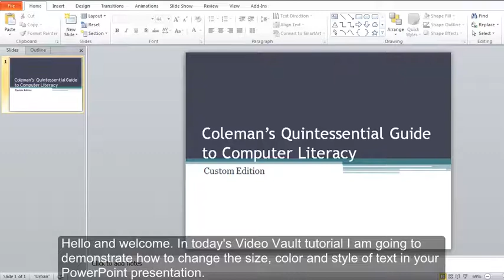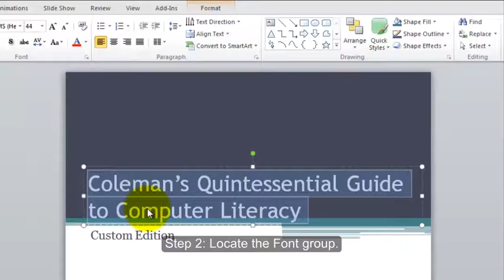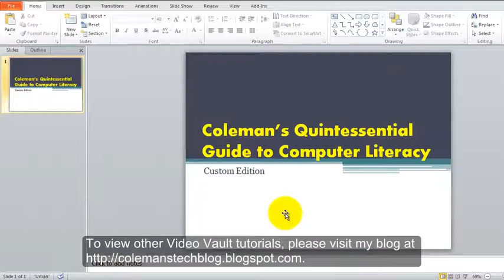Changing the Size, Color and Style of Text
This video demonstrates how to change the size, color and style of text. Closed caption for the hearing impaired.